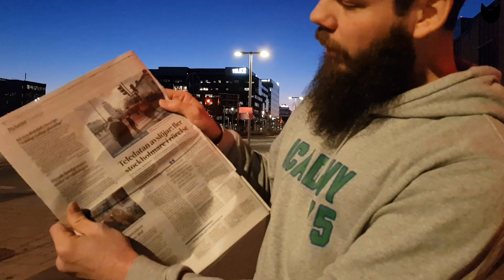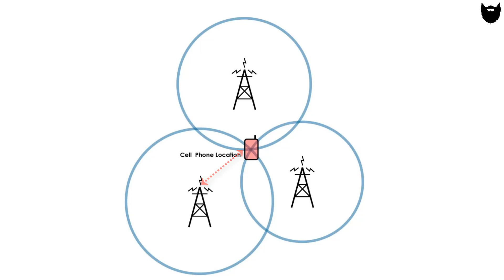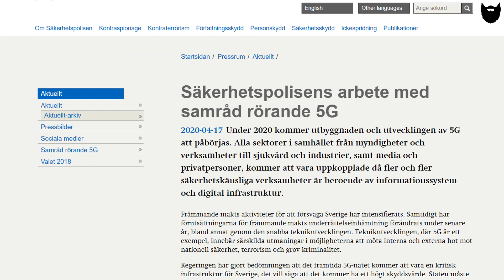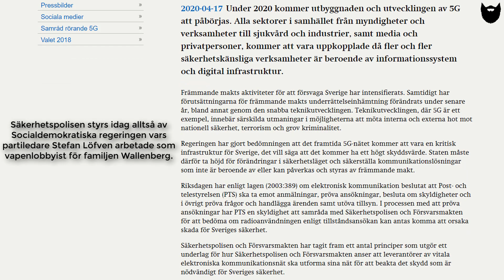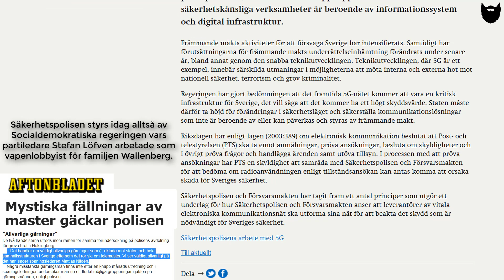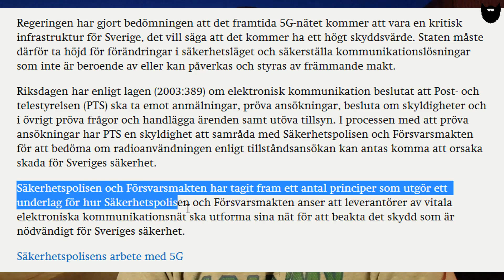Försvarar vi staten eller en bankdynasti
I denna film inspelad kvällen den 20:e april tar jag upp förhållandet mellan staten och det bolag som kontrollerar fullständigt vital infrastruktur och därigenom ställer Sverige under lydnad av en företagskoncern som gång på gång överrepresenteras i internationella skandaler rörande mutbrott och oetisk befolkningsövervakning i bl a diktaturer.

För att ytterligare poängtera klimatet i Sverige tar jag också upp hur Säkerhetspolisen, som nu bedömer att ett angrepp mot detta bolag är ett angrepp mot staten, dessutom är underställt en regering vars partiledare kommer direkt från en anställning hos denna bankdynasti, för att medan han utreds för mutbrott åt familjen Wallenbergs vägnar då de sålde vapensystem till Sydafrika, samtidigt vara svensk statsminister... Som ni förstår är korruptionen i Sverige helt vansinnig!

Och medan allt detta pågår så opinionsbildar Aftonbladet för att kuva befolkningen ytterligare. Alltså samma tidning som lät André Oscar Wallenberg som startade SEB opinionsbilda i landet så till den grad att han kunde börja konkurrera med Riksbankens bankverksamhet!

Är det inte dags för en förändring, så säg...

Vill du följa mitt arbete närmare och kanske även stödja det, så är du välkommen till